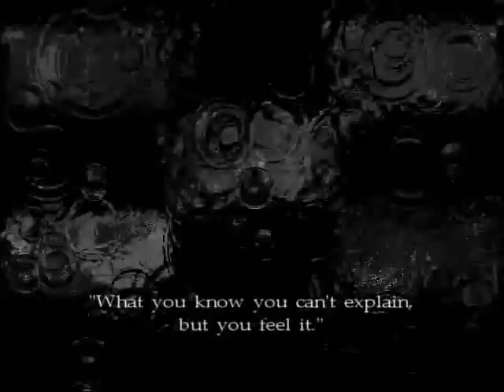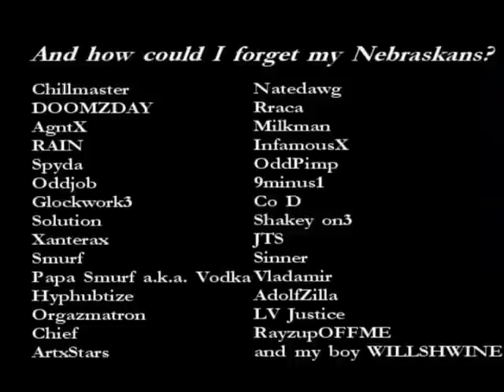Shook on3 Revolution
shook on3s latest halo 2 montage